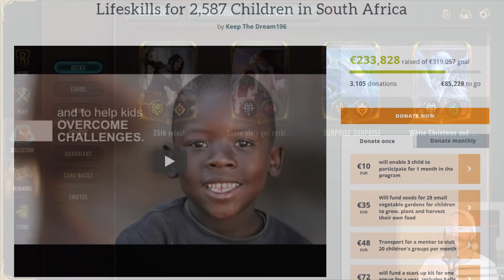Best Beards in LoR? | Christmas Charity Challenge with Snnuy | Deck Guide & Gameplay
Not at all expected or mandatory, but definitely much appreciated 🙏

00:00 - Deck Overview and Charity choices
05:10 - Vs. Snnuy's Singleton Deck
18:30 - Vs. Snnuy's Braum & "Reindeer"
25:15 - Vs. Snnuy's Rock Deck
30:18 - Vs. Snnuy's Possession Nab
40:46 - Outro

Freljord & Noxus (FR / NX)
Santa Braum, Legion Marauder, Strength in Numbers, Draven, moustaches.
Legends of Runeterra educational Masters Gameplay and Best Decks in LoR